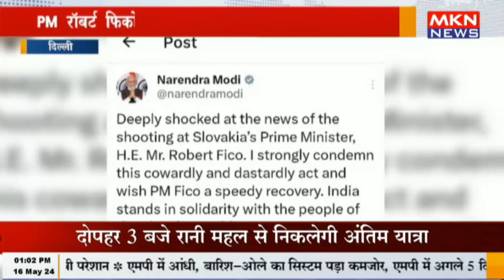दिल्ली - PM रॉबर्ट फिको पर हुए हमले की PM मोदी ने की निंदा